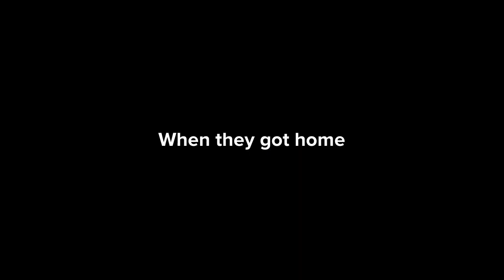Phineas and Ferb give Candy Cat a black eye and gets grounded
Requested by: Jacob The Plotagon And Country Music Fan